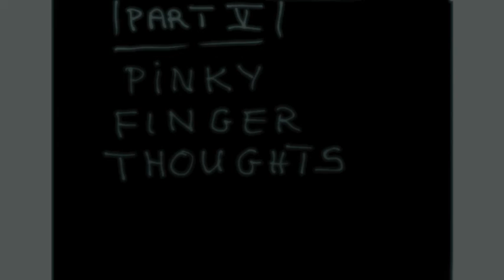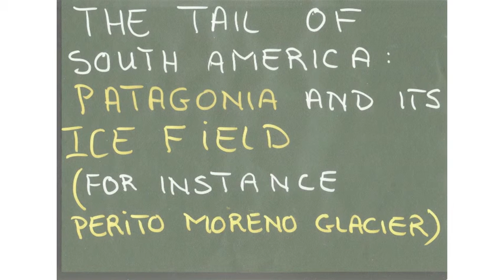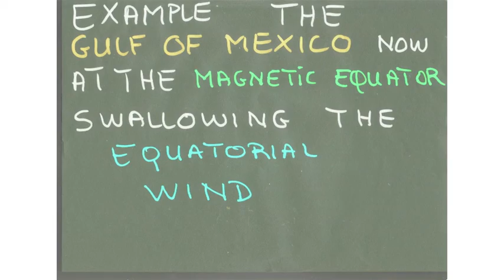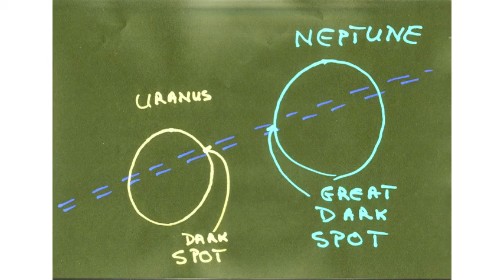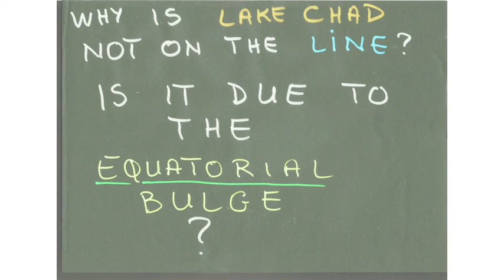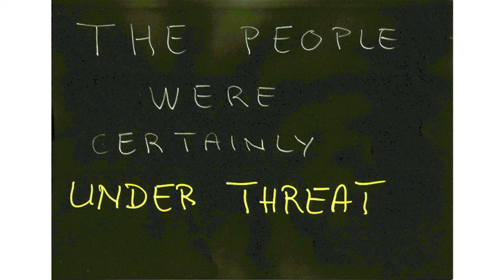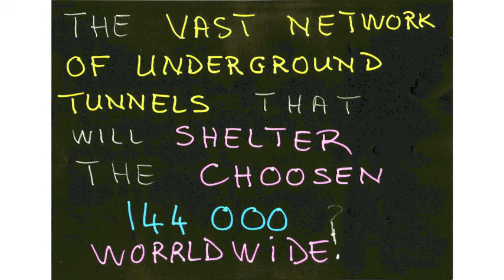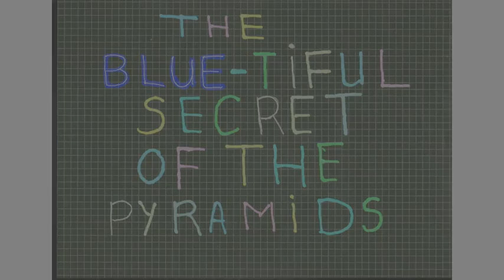The BLUEtiful Secret of the PYRAMIDS 4/4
blue tiful secret 3